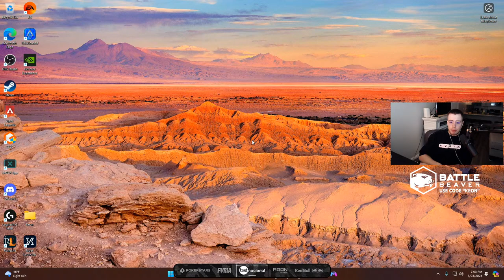🔴LIVE🔴FURIA KEON🔴 Ranking into Scrims 6est - (MultiStream)